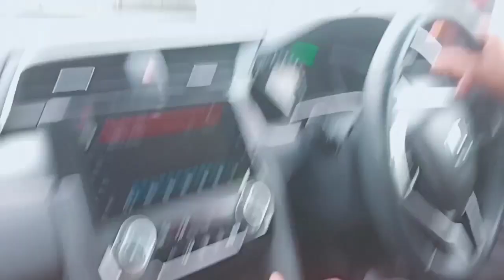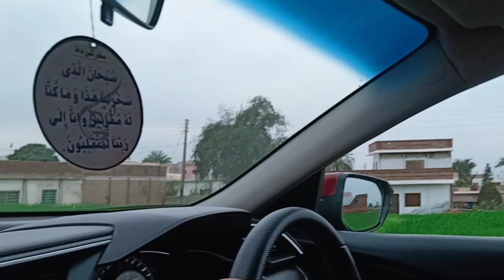main aj village gi kia kran sb souchn lg gy ye baat Syeda sara Naqvi vlog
main aj village gi kia kran sb souchn lg gy ye baat Syeda sara Naqvi vlog # filmy vlog daily vlog